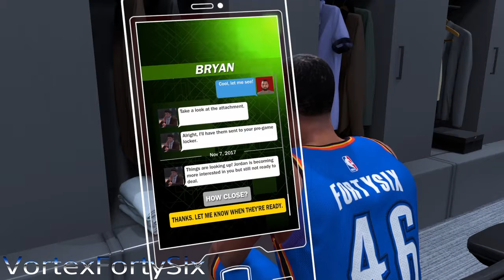NBA 2K18 MyCareer - Tough match up against D'Aaron Fox (PS4)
NBA 2K18 is an upcoming basketball simulation video game developed by Visual Concepts and published by 2K Sports. It is the 19th installment in the NBA 2K franchise and the successor to NBA 2K17. It is scheduled to be released in September 2017 for Microsoft Windows, Nintendo Switch, PlayStation 4, PlayStation 3, Xbox One, and Xbox 360. Kyrie Irving serves as cover athlete for the regular edition of the game; Shaquille O'Neal is the cover athlete for the special editions and DeMar DeRozanof the Toronto Raptors is the cover athlete for the game in Canada. While a member of the Cleveland Cavaliers when selected for the cover, Irving was traded to the Boston Celtics prior to the game's release. As a result, a new cover depicting Irving in a Celtics uniform was revealed alongside the original cover.

NBA 2K18, like the previous games in the series, is based on the sport of basketball; more specifically, it simulates the experience of the National Basketball Association (NBA). Several game modes are present, including the team-managing MyGM and MyLeague modes, which were a considerable emphasis during development, and MyCareer, in which the player creates and plays through the career of their own player. The game features a licenced soundtrack consisting of 49 songs.